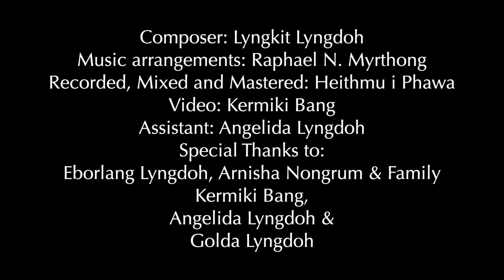Lyngkit Lyngdoh | Bei Wa Maïa (Our Loving Mother) | Jaintia Song | Official Music Video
God has been good to us all the time and all the time God is good. My Sisters, my brother and myself have been blessed with two beautiful souls in our lives, 'Our Parents'.
Here is a Jaintia song, a tribute to the woman who raised and shaped us into what we are today, 'Our loving Mother' (Bei Wa Maïa).
We are forever grateful to 'Bei' and 'Pa'.

Composer: Lyngkit Lyngdoh
Music arrangements: Raphael N Myrthong
Recorded, Mixed and Mastered by Heithmu-i Phawa at Modern Expressions Studio
Video: Kermiki Bang
Assistant: Angelida Lyngdoh

Special Thanks to:
Eborlang Lyngdoh, Arnisha Nongrum & family
Kermiki Bang & Angelida Lyngdoh
Golda Lyngdoh
All my family members